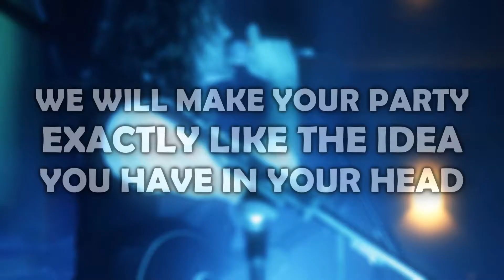Sons of Dooneen Irish Rock Cover Band